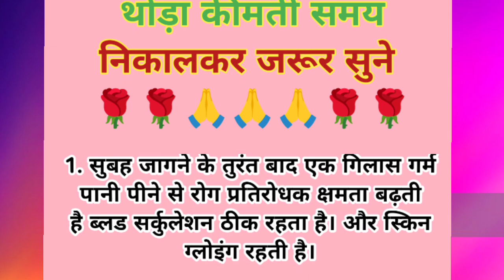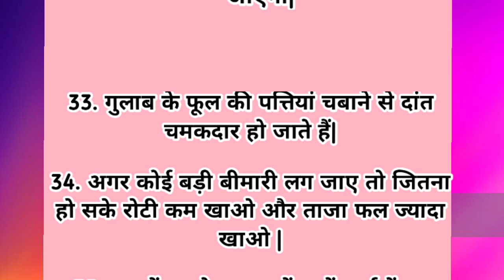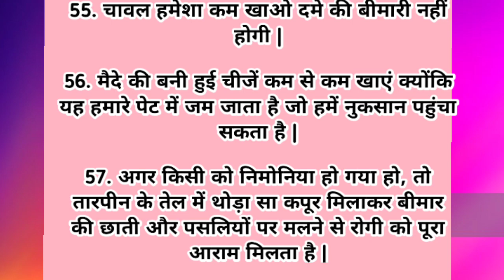ध्यान रखने योग्य 57जरूरीबातेंlessonablequotes healthtips gharlunuske tips viralkitchen tips